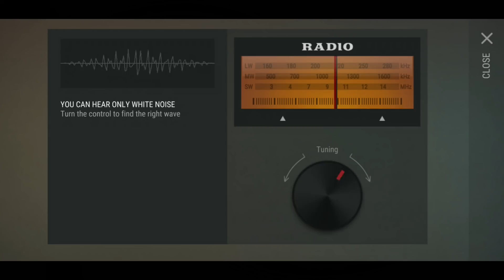HOGYAN VIDD KI A BUNKERT? / Last day on Earth 1.7.9 / MAGYAR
Sziasztok! Ez a saját módszerem, de remélem tudok vele segíteni. Növelték az íjj sebzését is!

NYISD LE

-INTRO ZENE :MC LB MC Gudan MC Lan e MC Moikano- Senta Pros Traficante

Fortnite-Main menu music

Luke Christopher-The Waiting Game